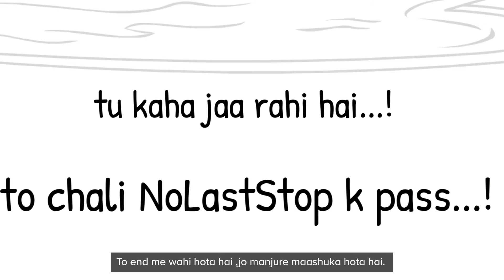BarBola ki kaali ratein